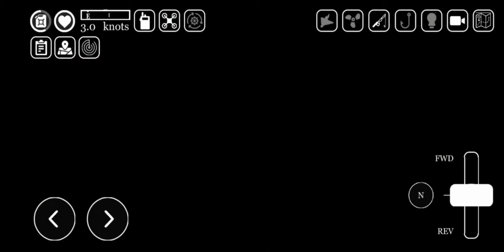Ucaptain catching the biggest Bluefin Tuna in the games Part 2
Trying to catch the biggest Bluefin Tuna in the game

Looking at the best spots for bluefin tuna
Testing random stuff
Losing gear
Catching small and big